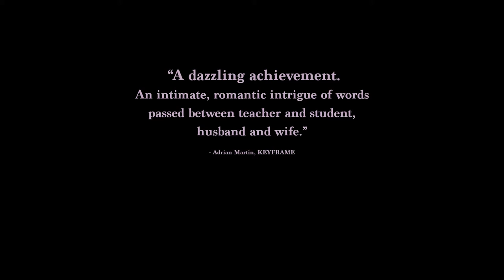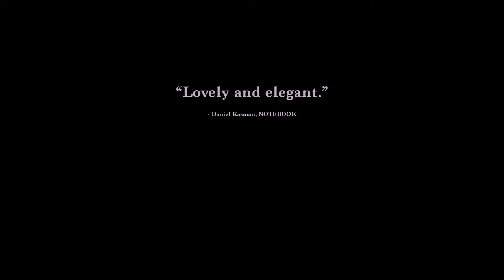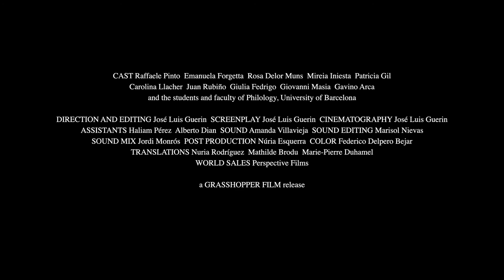The Academy of Muses | Official Trailer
The official U.S. trailer for José Luis Guerín's THE ACADEMY OF MUSES, which begins its theatrical run on September 2 at Anthology Film Archives.